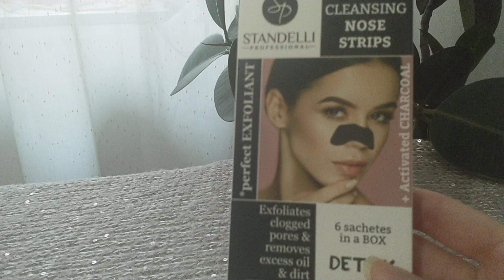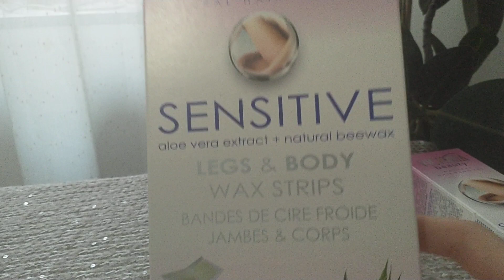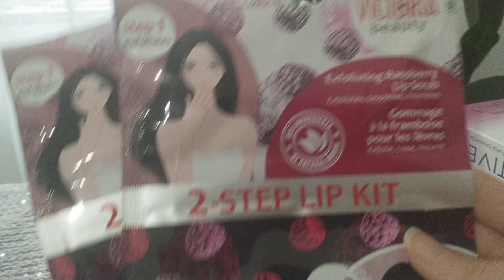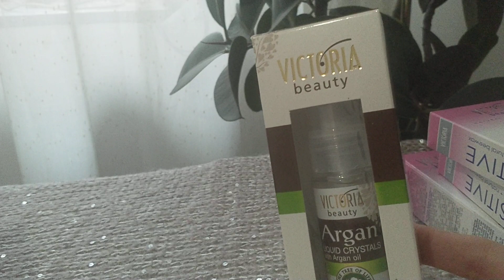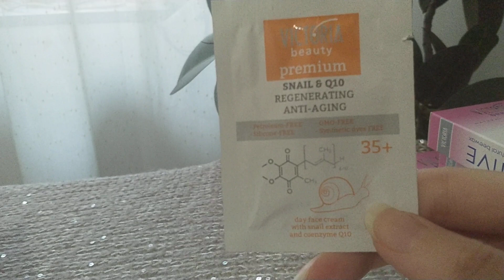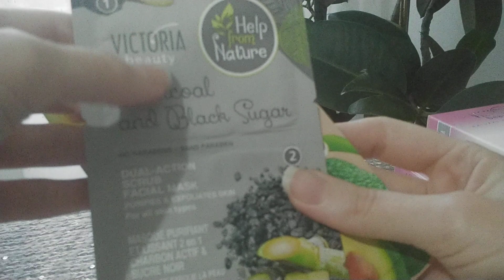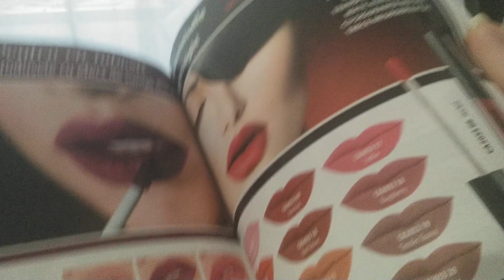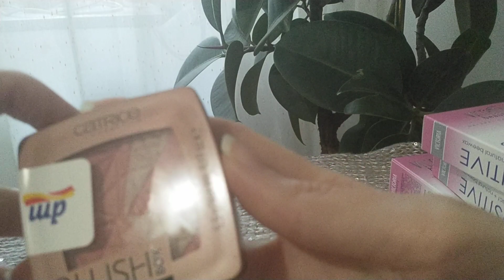Unboxing Lady's Februarie 2021!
Salut

Am revenit cu un unboxing Lady's, primul pe acest an.
Deabia astept sa testez produsele si sa revin cu pareri.
Vizionare placuta si astept comentariile voastre ca de obicei.

Pup!